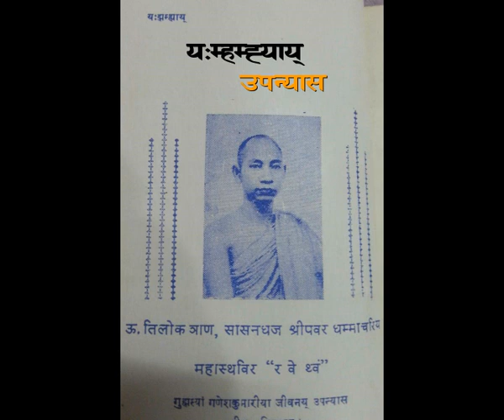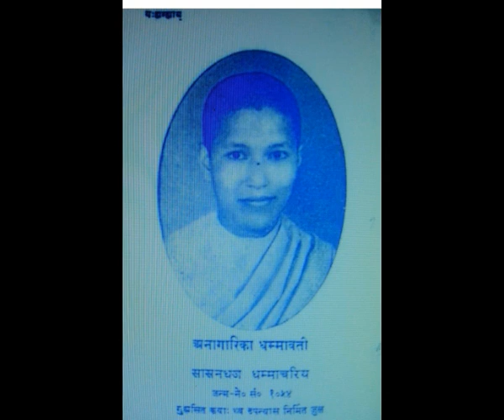Yomha Mhaaya, Novel- 1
धम्मावती गुरुमांया जीवनय् आधारित उपन्यास :
"यःम्हम्ह्याय्"
मूच्वमि : महास्थविर र वे थ्वं भन्ते ।
अनु. : भिक्ष ञानपुण्णिक
पिकाक : धर्मकीर्ति विहार सीघः, येँ ने.सं. १०९०
ब्वंम्ह : शान्तराज शाक्य